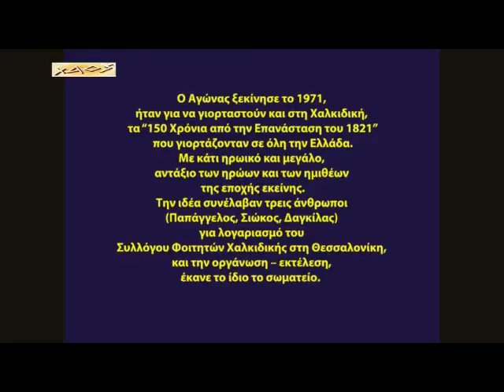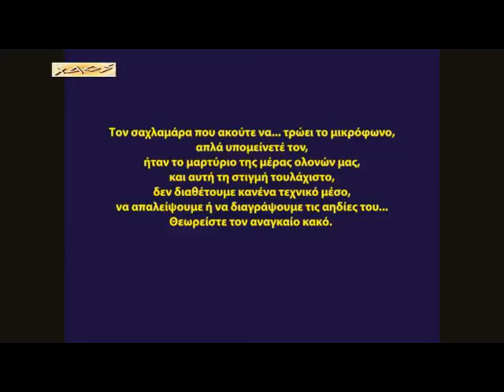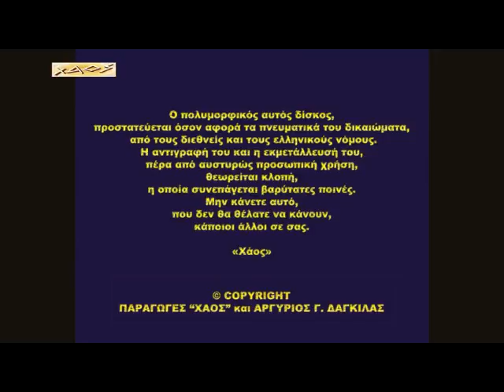0039. 41ος ΔΙΑΠΛΟΥΣ ΤΕΛΕΤΉ ΛΗΞΕΩΣ